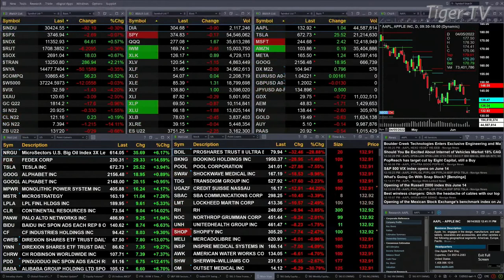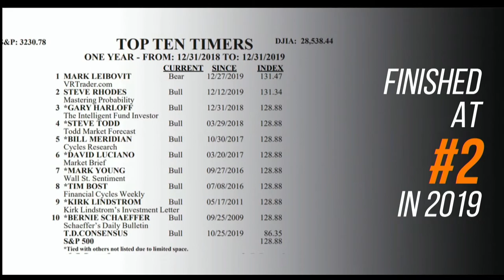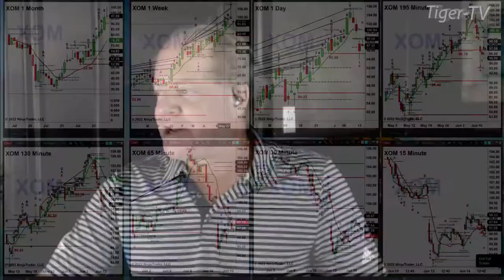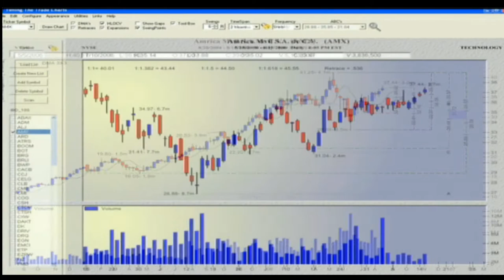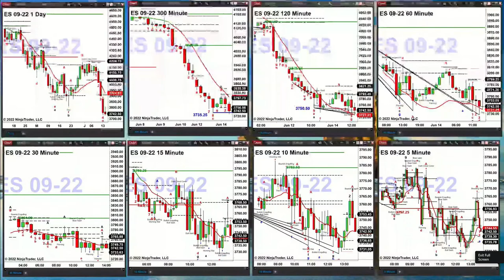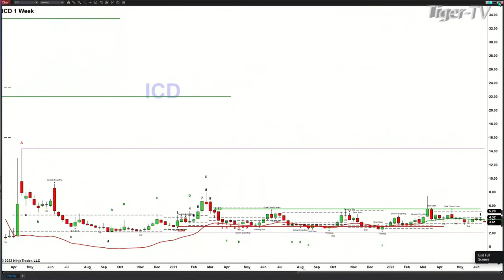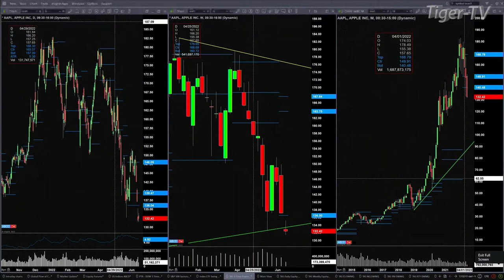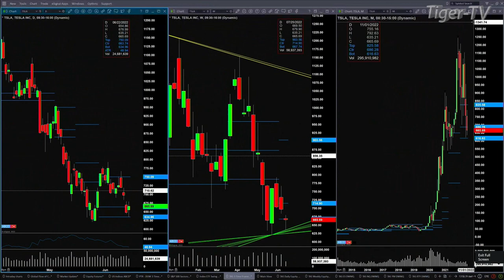June 14th, The Trader's Edge with Steve Rhodes on TFNN - 2022